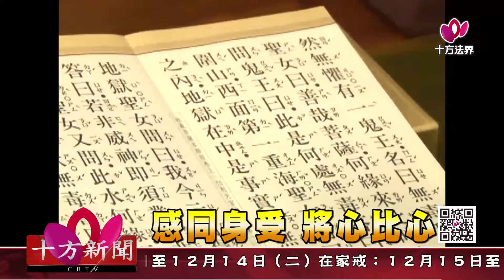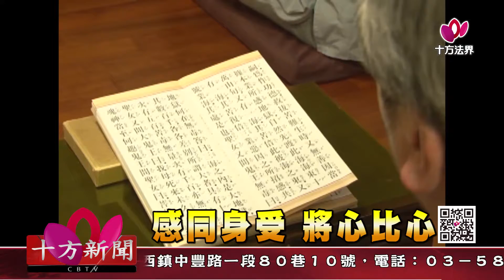十方法界》20180916感同身受 將心比心